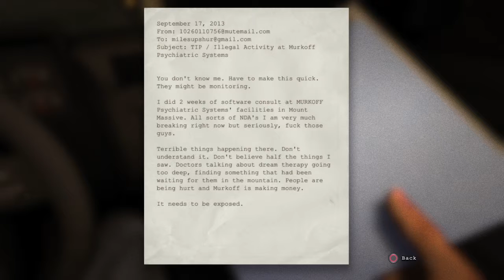Outlast Part 1